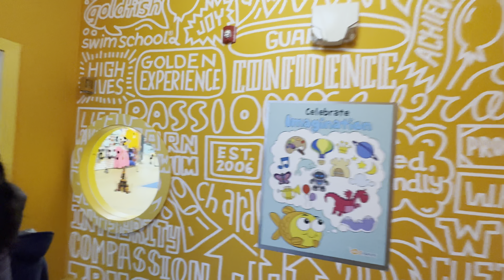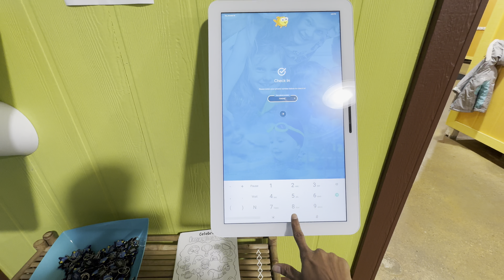అమెరికా లో స్విమ్మింగ్ స్కూల్స్ కి ఎందుకింత ప్రాధాన్యత? Swimming Schools in USA |Vijay Kokkeragadda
Hi everyone! In this video, I’m diving into an interesting topic—why swimming schools are such a big deal here in the US. Have you ever wondered why parents enroll their kids in swimming lessons as early as 3 months old? Is it really necessary, or is it just a trend? I’ll also take you along to my son’s swimming class, where you’ll see how these lessons are structured and how they’re helping him build water confidence, develop essential safety skills, and have fun at the same time.

Swimming isn’t just a skill; it’s a crucial life lesson, and I’m excited to share our personal experience as a family. Whether you’re a parent considering swimming lessons or simply curious about this cultural trend, this video is for you.